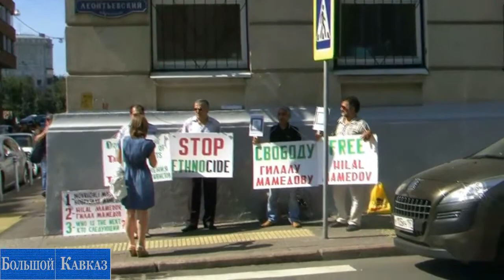Azerbaijan cultural genocide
In Moscow, in front of the Embassy of Azerbaijan hosted the rally in support of the Talysh activist Gilan Mammadov. Recall that the chief editor of "Voice of the Talysh", which became widely known after it released video "Who are you? Come on, Goodbye", was arrested on charges of drug possession. Later, in the case of Mammadov also attached an article on espionage, treason and inciting ethnic hatred. But supporters of the Gilan Mamedov sure that all these accusations are not baseless.

- This man is not an Iranian spy, this person does not split Azerbaijan, he did not sow enmity. For example, owning a brilliant Talish language in the family have always said in the Gilan azernbaydzhanskom. In my family always said in Talysh from childhood, and in his family - in Azerbaijan. No animosity was not ... Sometimes we overlook some provocateurs disguised as ordinary citizens passing by. Of course, I would like to talk to. Ambassador - a respected man, we, Talysh, very fond of Polad Bulbuloglu.

The situation with the detention of Gilan Mamedov forced to say that despite all the statements of the Azerbaijani leadership to build a multi-ethnic state, the problem of ethnic conflict in the country is still not resolved. And even the most innocent reason may cause imprisonment. By the way, in Azerbaijan there is little doubt that the Gilan Mamedov was arrested because of interest in the Talysh risen after the onset of culture in the network video "Who are you? Come on, goodbye."

- Nobody believes in drugs. People also need to believe, but no one believes. Maybe someone wants to provoke a national conflict in Azerbaijan ...

The action at the Embassy of Azerbaijan in support of Gilan Mammadov got quite a small. But its members are confident that his fate interested not only in Baku and Moscow, but throughout the world.

Amil Sarkarov, Adviser to the President of the Federal Lezghin national-cultural autonomy: "The question of treason, the maximum importance. Including this was made such an accusation to make the most hide their judgment. It is necessary that the international community in a single burst of Azerbaijan said, that Gila Mamedov is a political prisoner and called for his release. As now part of the West and the Arab world together trying to put pressure on Bashar Assad, just as they would be united. But, you know, the oil - it solves a lot. Unfortunately, the Western regimes, where it As for oil contracts, ready to turn a blind eye to the chaos that is happening in these countries. "